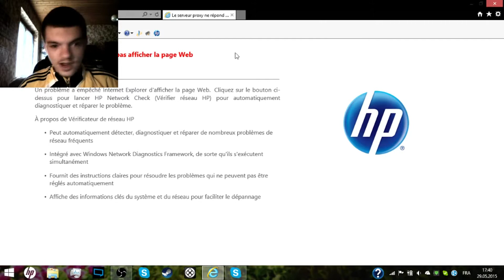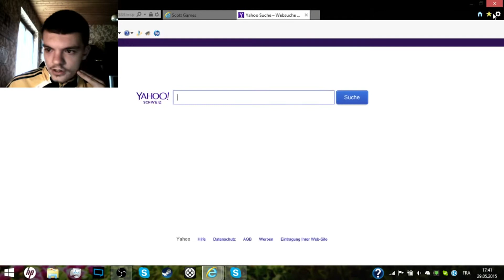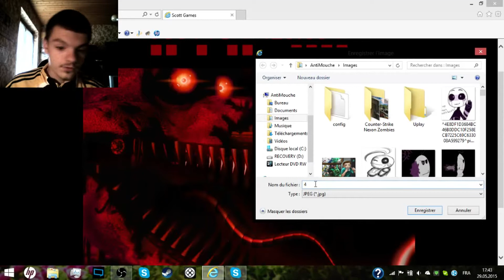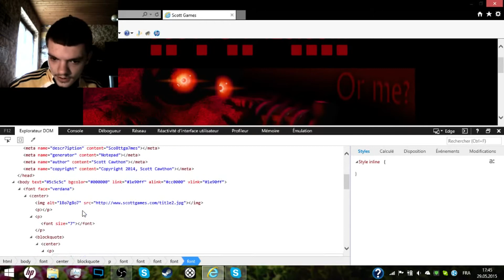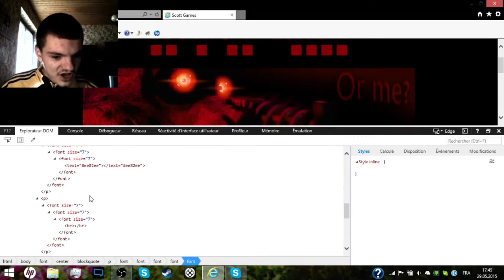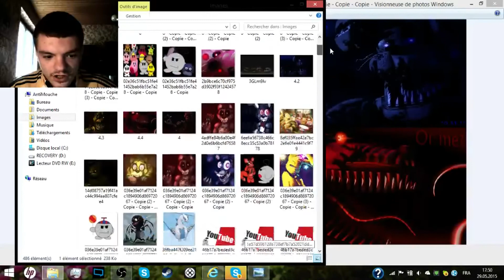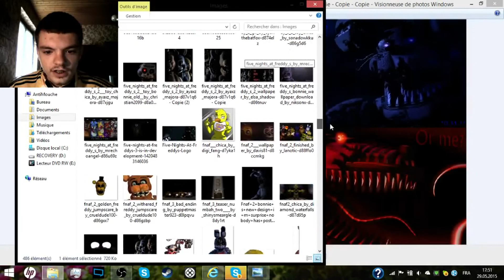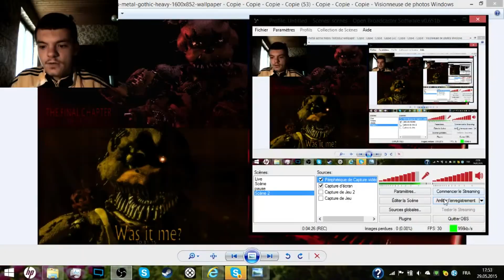Five Nights at Freddy's 4:Ou moi?Foxy! (Analyse de toutes les images)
Un Foxy tout moche comme on les aime^^ mais nous allons aussi analyser l'outil de développement et toutes les images des animatronics "Nightmare".